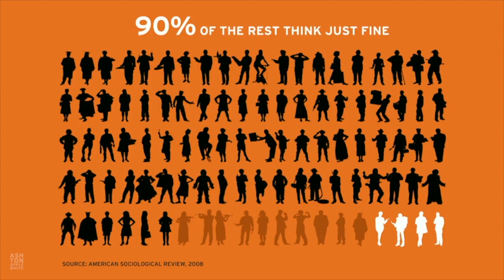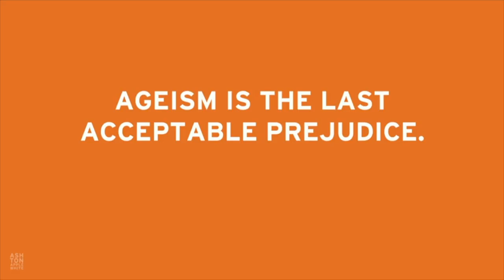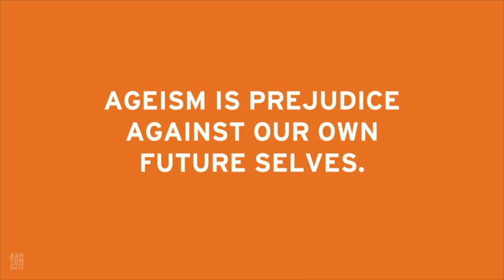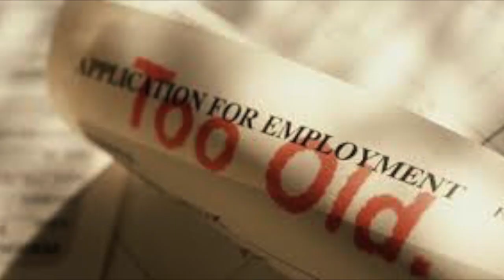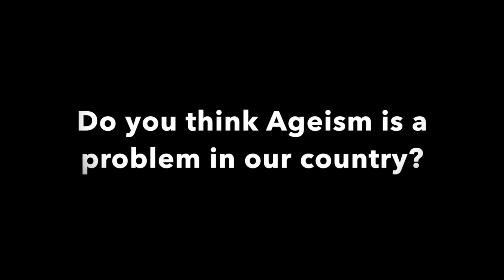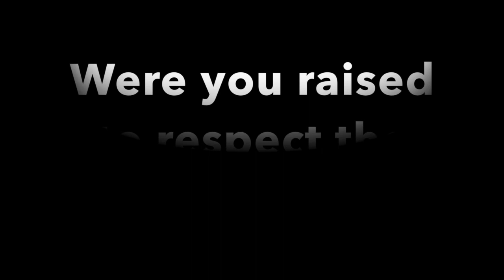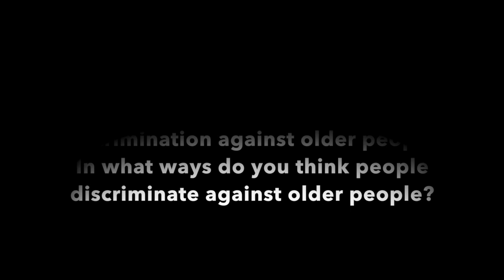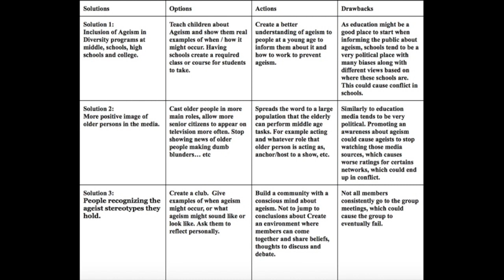Ageism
This video is about Ageism